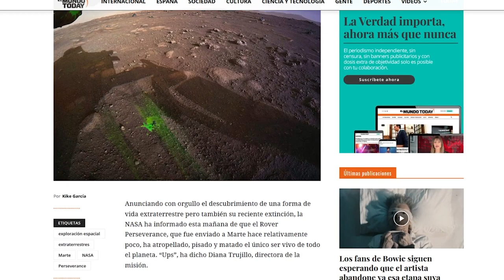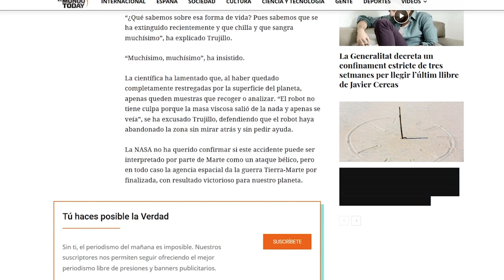CONOCOCE A LOS 4 CIVILES QUE VIAJARAN AL ESPACIO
Conoce a los 4 humanos civiles que viajaran por primera vez al espacio, ademas es Falso que el Rover Perseverence destruyo vida en Marte y también censura Nickelodeon a Bon Esponja.